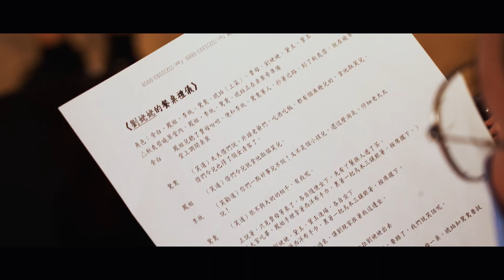⊛ 廳院夢紅樓 ⊛ 2023兩廳院會員歲末派對特別企畫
白玉為堂金作馬，兩廳院化作《紅樓夢》中的大觀園！
一封來自賈府的宴席邀請函！
光明璀燦的新年將至，大觀園特別舉辦了一場歲末派對，遍邀四方賓客前來遊賞，拜訪平時難得一見的園中人。不過歲末事多，他們實在忙不過來，手頭上的事情需要你一起來完成。
搶先預訂入園資格，就能與寶玉、黛玉和更多紅樓夢經典角色暢遊大觀園！

【內容搶先看】
🧮鳳姐的演出製作大富翁💰
💎寶玉的多寶閣賓果連線🌟
💡元妃的魔幻時刻技排🎊
👨🏻逗樂賈老爺大作戰🎭
🥀黛玉的瀟湘文選📜
🧚🏻‍♀️警幻仙子來Party🪩

賈元春｜柯念萱 飾
王熙鳳｜趙欣怡 飾
林黛玉｜姸青 飾
賈寶玉｜高迺森 飾
賈政｜郭鎧瑞 飾
警幻歌舞團｜Hannah Monina & Bagel Rim Rim & Tina Banana

𝟏𝟐.𝟎𝟏 ⊛ 國家戲劇院 ⊛ 盛大開園
！兩廳院36周年啦！
即日起至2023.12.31期間，輸入折扣代碼「NTCH36」即可享入會／續會85折優惠。